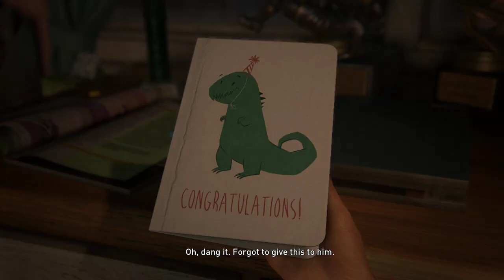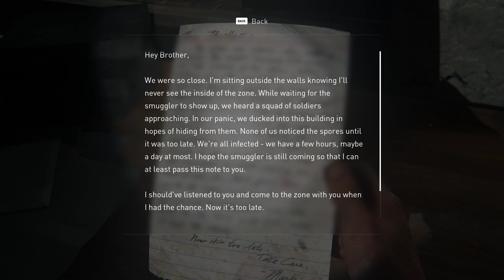LAST OF US PC - PART 1 - PC GAMEPLAY |FULL HD |RTX 3060TI | (NO COMMENTARY)